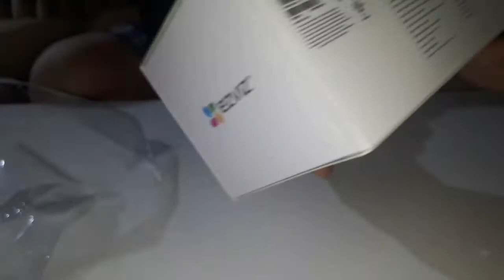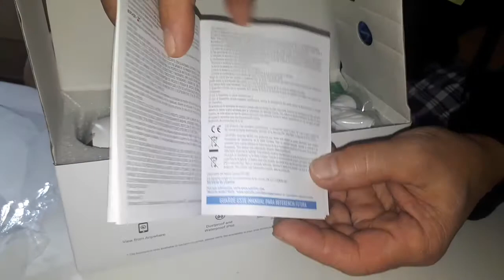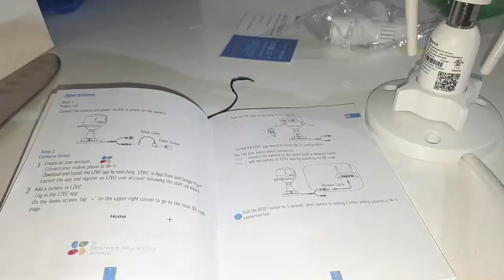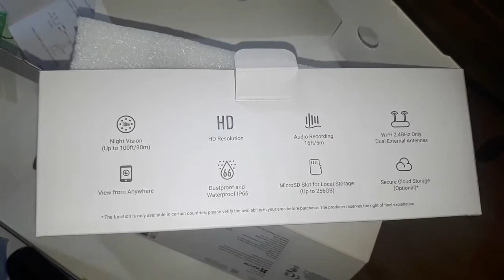EZVIZ C3WN Indoor/Outdoor Smart Wi-Fi Camera.Full HD1080p.(Unboxing)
EZVIZ C3WN features dual Wi-Fi antennas that helps keep your camera reliably connected while looking out for your property. With high definition video resolution, one-way audio capability, and smart motion detection configurations, this entry-level outdoor smart security camera is a perfect addition to any home without breaking the bank.

Brand: EZVIZ

Feature: With Wi‑Fi, With Audio, Motion Sensing

Location: Outdoor Use

Field of view: 95° field of view

Use: Residential

Assistant support: Amazon Alexa, Google Assistant